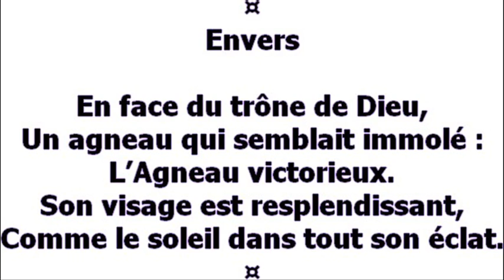Marcel Godard Cantate Nous avons vu sa gloire 11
Cantate composée à la demande de l'Ensemble Vocal d'Avignon pour célébrer les 40 ans de sa création

Deuxième Partie : Cinquième médaillon : Le calvaire Envers